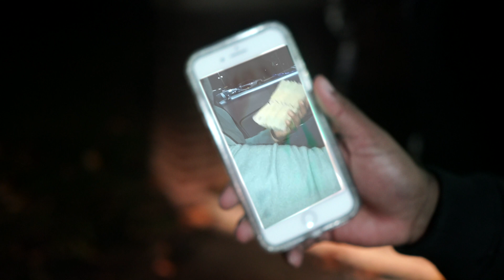Mack Briel “Man Down” (dir/ @kingbre610) prod. T.KSean